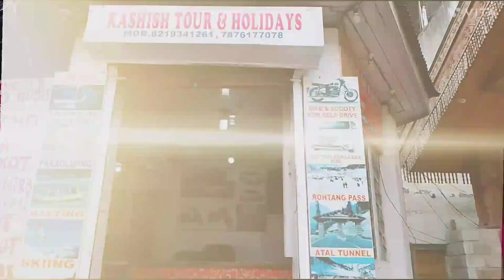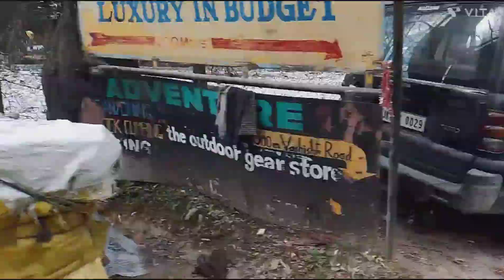Fight during my first vlog .Aaj se vloging band . Manali trip goes wrong🤬🤬. Youtube .🤬